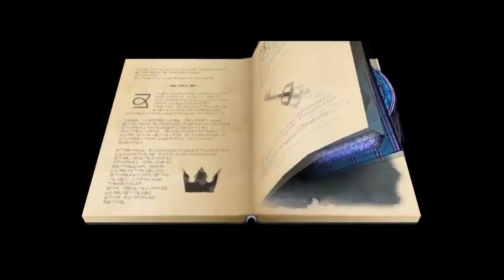Kingdom Hearts Unchained X Localisation Confirmed!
Kingdom Hearts Unchained Key was confirmed yesterday to be releasing on Japanese smartphones in 2015. Now Nomura has confirmed it will be going to North America as well. No word yet on Europe or anywhere else, but it shouldn't be a worry and we know that it is being moved to the West. Enjoy!

Channel Icon from SpiritBlade
Channel Art from SpiritBlade

Intro Clips from Kingdom Hearts Final Mix, Kingdom Hearts III (both Square Enix and Disney), Sly Cooper: Thieves in Time (Sanzaru Games), inFAMOUS Second Son (Sucker Punch), Middle-Earth: Shadow of Mordor (Monolith), Batman: Arkham Knight (Rocksteady), Star Wars: Battlefront (EA/DICE), Uncharted 4: A Thieves End (Naughty Dog), Final Fantasy XV (Square Enix)

Add me on PSN/Nintendo Network: atj142011
Ask me a question: ask.fm/Door2Darkness